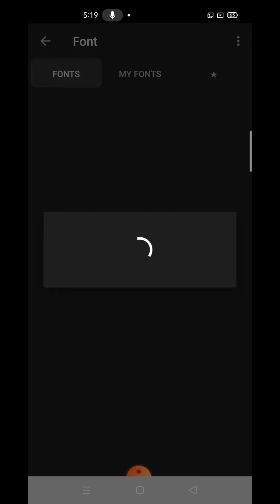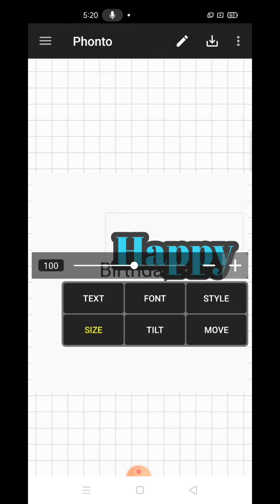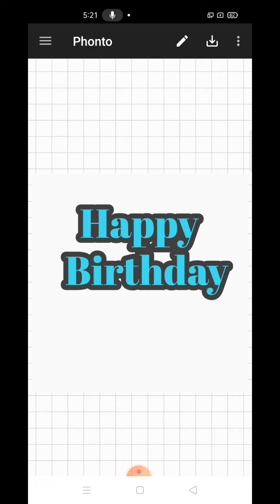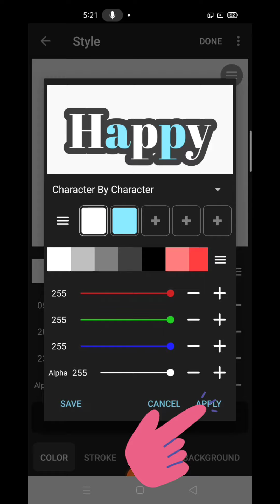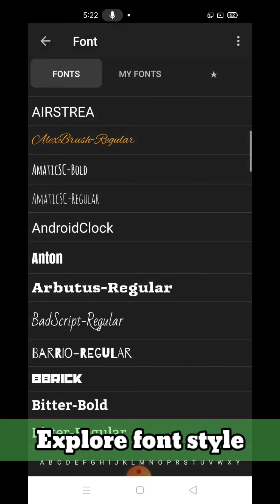How to Make Customize Cake Topper Using "Phonto" Application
You can Download "Phonto" at google play
You Can Print the Cake Topper on Photo paper or Board Paper

Comment down your sample Cake toppers, Thank you :)